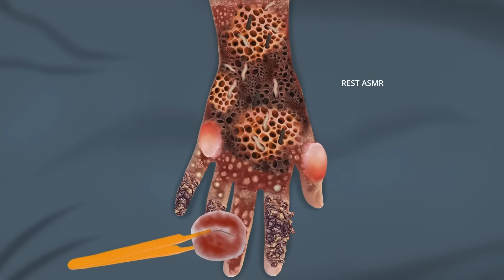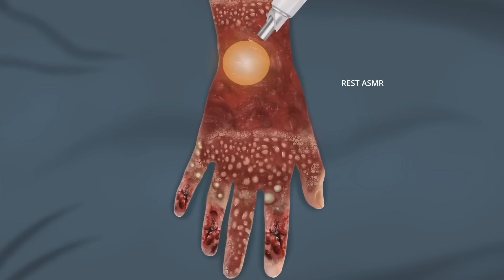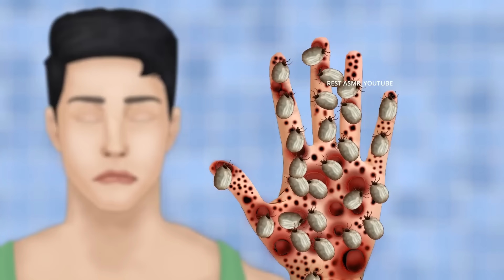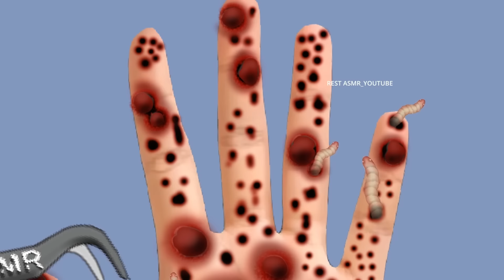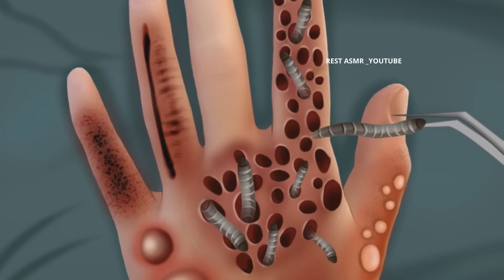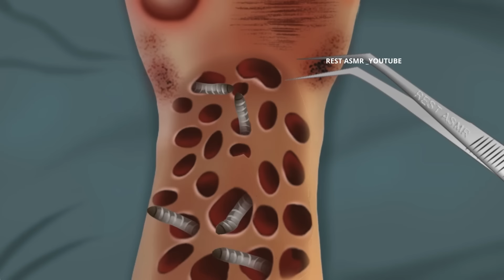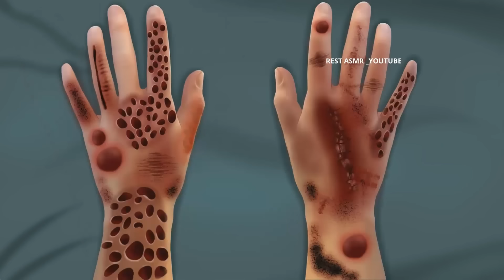ASMR Remove leech & maggot from infected Hand | ASMR Animation Treatment